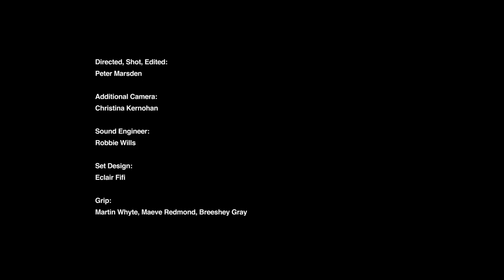Cid Rim - Fade (Live Edit)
A LuckyMe Arts Production in association with Channel 4.
This film Premiered on Channel 4 in the UK 2nd October 2013.
Many thanks to them.

Directed, Shot & Edited by Peter Marsden.

Mute City EP - Released 17th September 2013 Worldwide on Digital & Vinyl | Catalogue Number: LM014

A1 Fade
A2 Animus Anima
B1 Mute City
B2 Red Ocean
B3 Extend Ranges

Remixes by Mike Slott, Autre Ne Veut & Joseph Marinetti

Written & Produced by C. Bacher in Vienna, Austria, 2013
FIlm by LuckyMe Arts